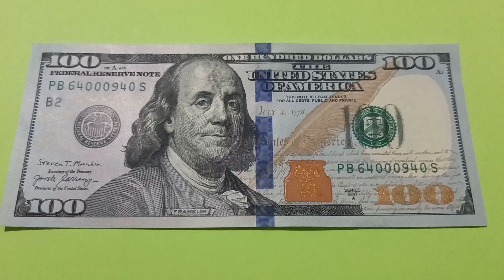БАНКНОТА 100 ДОЛЛАРОВ № серии PB64000940S на салатовой поверхности 8-ого Марта - ДЕНЕЖНЫЙ ПОТОК